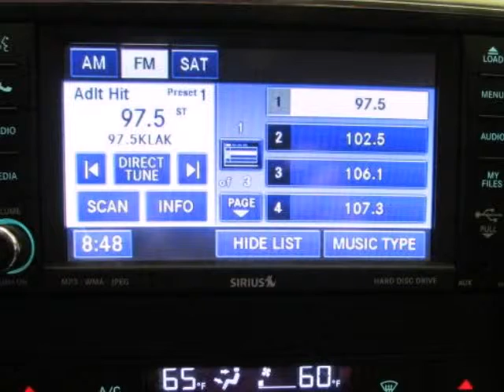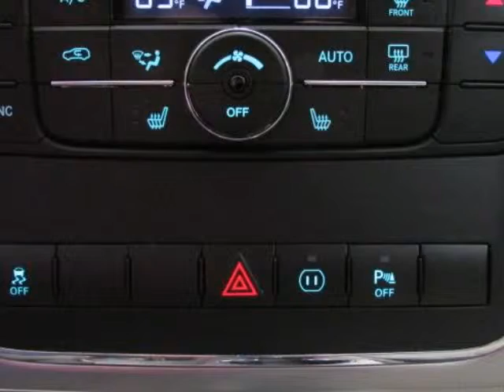Used 2011 JEEP GRAND CHEROKEE Laredo Sherman TX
Hoyte Dodge RAM Chrysler Jeep is proud to offer Sherman TX this used 2011 JEEP GRAND CHEROKEE Laredo Silver 3.6L V6.

2300 N. HWY 75